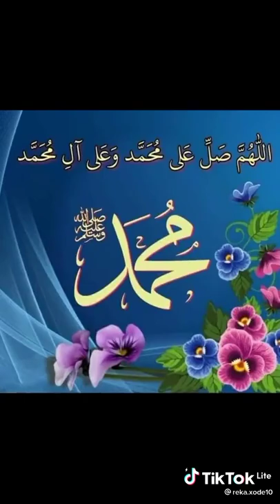صلوا عليه شفيع الأمة Salo 3lihi chafi3 el ouma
فضلا وليس امرا أشتراك في القناة